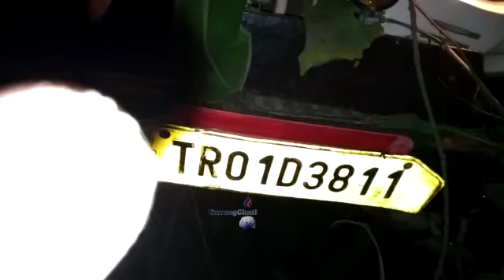II Lahar patiwi Sak Derakha Twiprsa Sikla Khoroksa II PS Mungiakami 34mile II TR01 D 38 11 Mex II